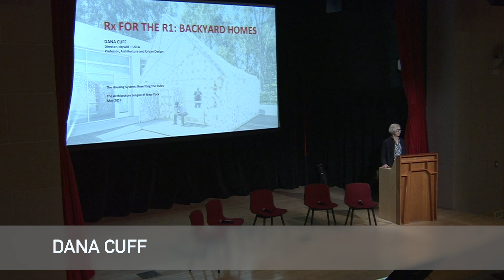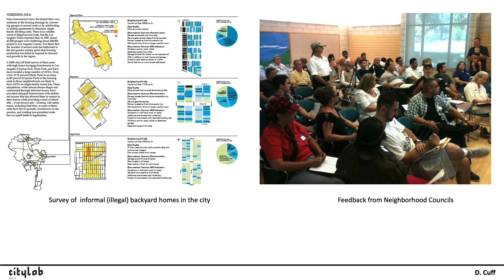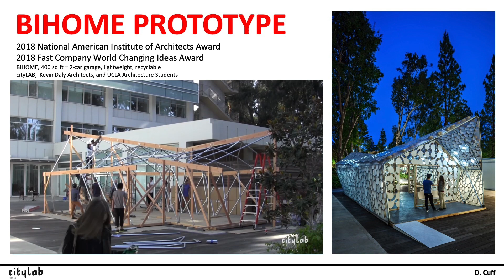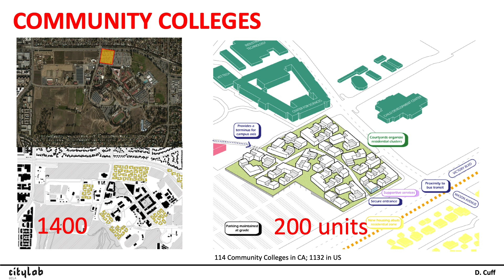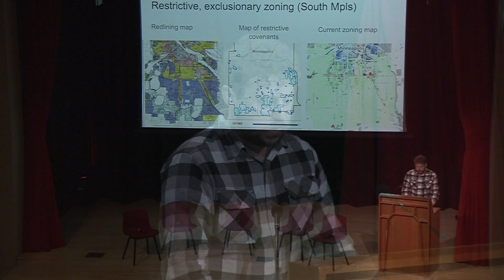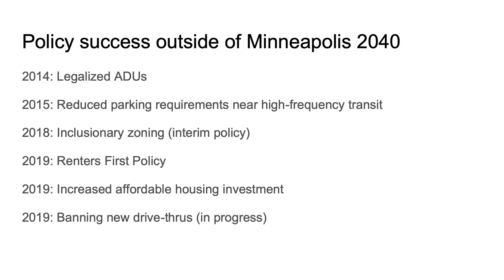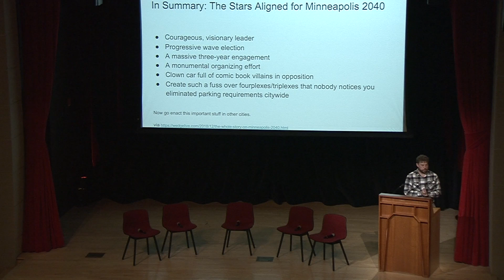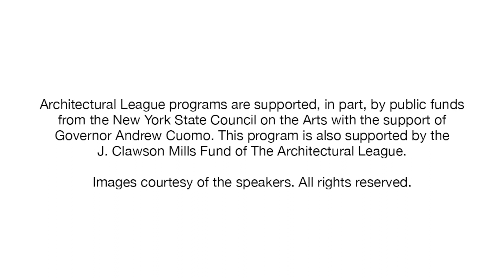The Housing System: Rewriting the rules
Regulations are highly contested territory when it comes to housing, affecting issues including affordability, access to resources, and public health. This fourth event in the series looked at efforts in Los Angeles and Minneapolis—including revised zoning to allow backyard homes and repealing parking mandates—to encourage more density, affordability, and a larger variety of housing types in all neighborhoods.

Architect Dana Cuff, spurred by the idea that architects could be more innovative in producing housing, describes her efforts to broadly enable the production of backyard houses in Los Angeles—ultimately co-authoring a state bill allowing secondary units as-of-right, effectively ending single-family zoning in California. Advocate Anton Schieffer of the group Neighbors for More Neighbors explains the organizing work behind the successful passage of the Minneapolis 2040 comprehensive plan, which will permit triplexes citywide and reduce residential parking requirements. They are joined by urban planner Fabiana Meacham, scholar Gianpaolo Baiocchi, and the League’s executive director, Rosalie Genevro, to discuss how these reforms could be relevant for New York.